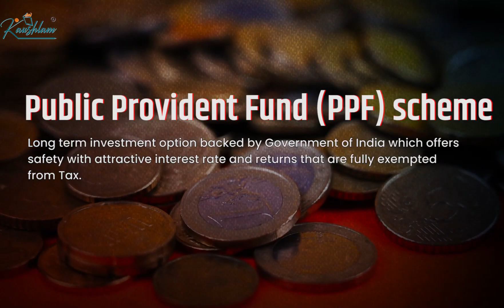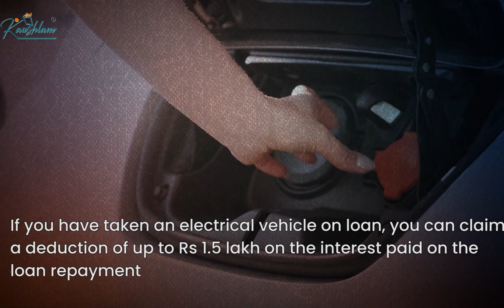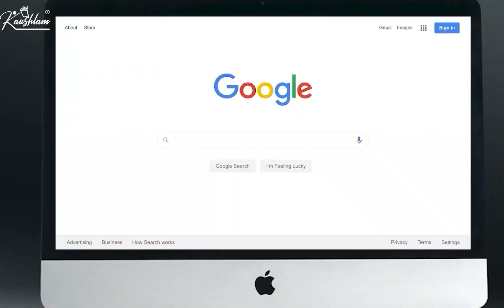31 मार्च से पहले अपनी टैक्स बचत करने के तरीके जानने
यदि आप भी अपनी टैक्स बचत करना चाहते है। तो अब अपनी टैक्स बचत पर ध्यान केंद्रित करने का समय आ गया है। टैक्स बचाने से न केवल आपके समग्र कर का बोझ कम होता है। 31 मार्च से पहले अपनी कर देनदारी को कम करने के लिए यहां कुछ रणनीतियां दी गई हैं।